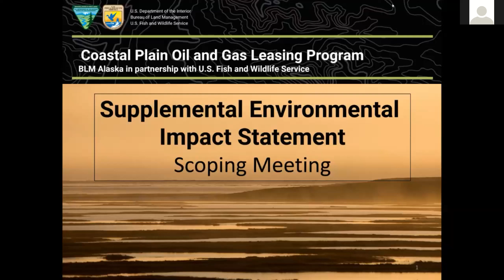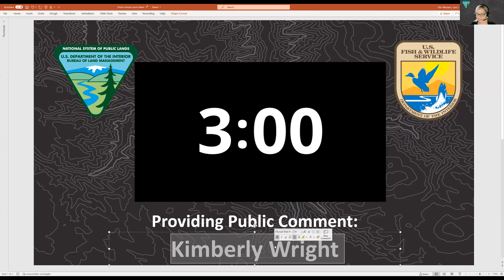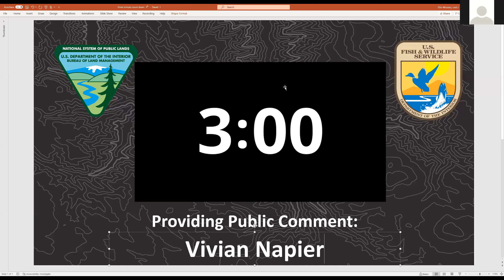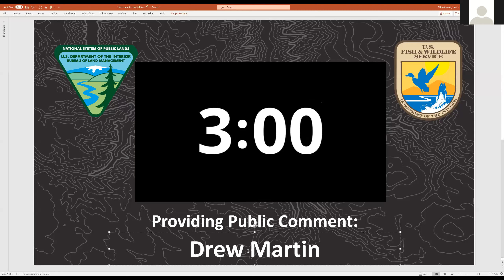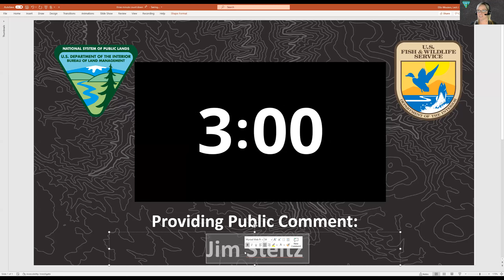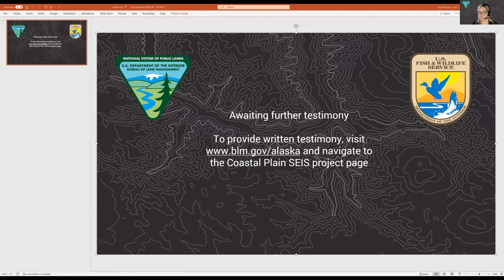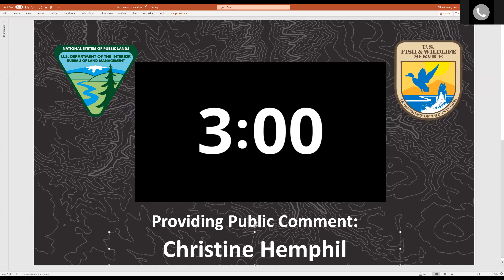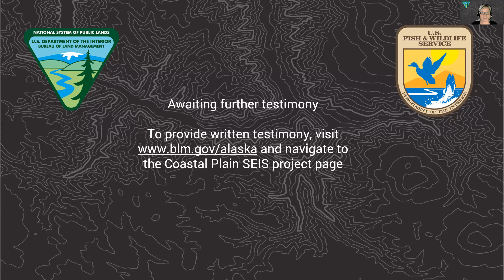Coastal Plain Oil & Gas Leasing Program Supplemental EIS Scoping Meeting held 9/16/2021 at 1 p.m.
This is a recording of the virtual Public Scoping Meeting held on Sept 16, 2021 at 1 p.m. For more information about this project please